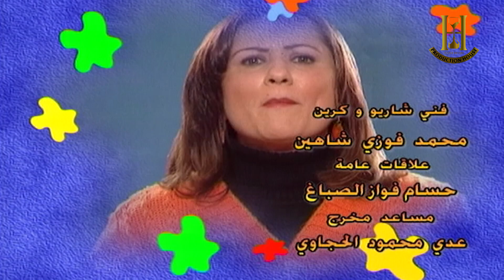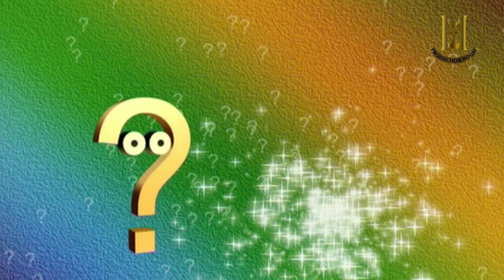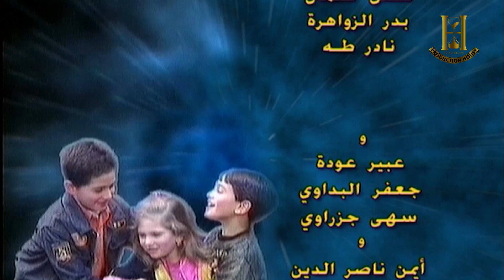برنامج الاطفال كشكول بتول الحلقة السادسة والعشرون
برنامج الاطفال

ﺇﺧﺮاﺝ:   محمد الضمور